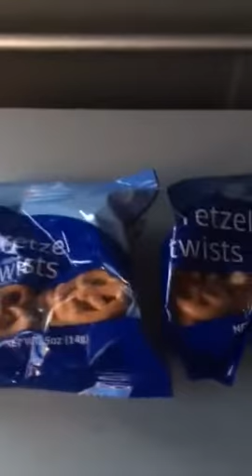Pretzels on United Airlines